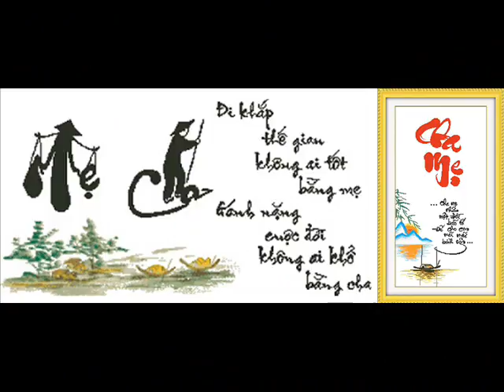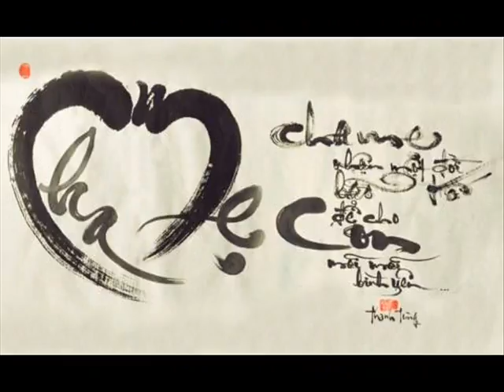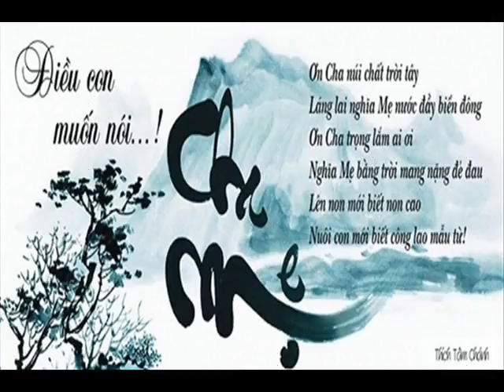ID 0909017252 87